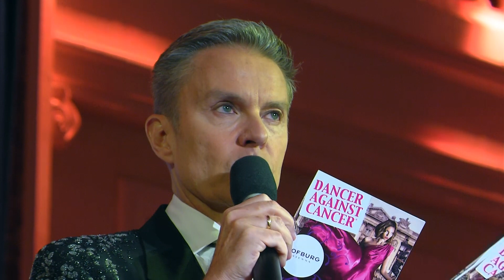Dancer Against Cancer Ball 2019 Begruessungsworte Moderator